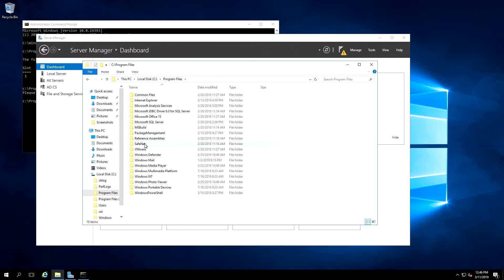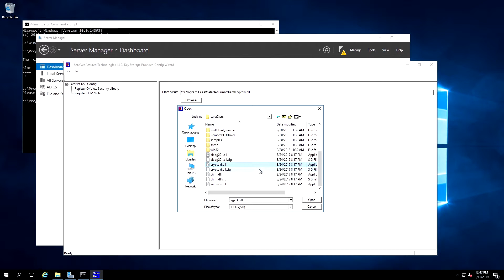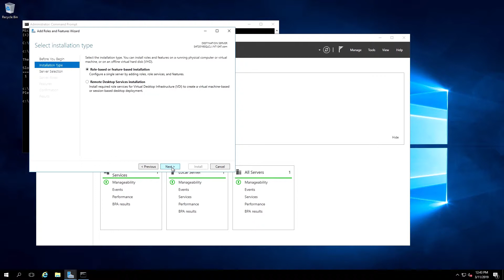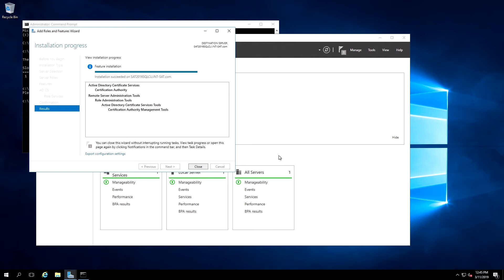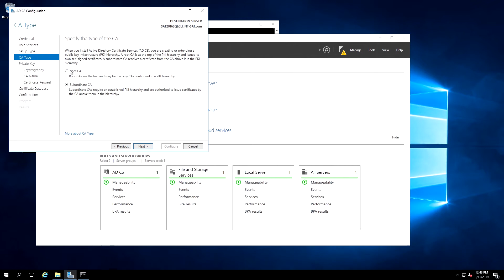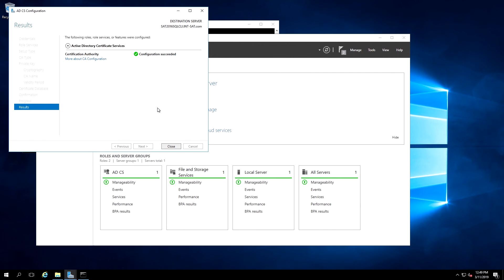How to Integrate Microsoft AD CS with Luna SA for Government HSM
In this video, Rob from SafeNet AT demonstrates how to integrate Microsoft Active Directory Certificate Services with SafeNet AT's Luna SA for Government HSM.